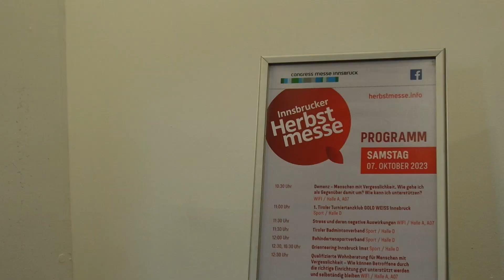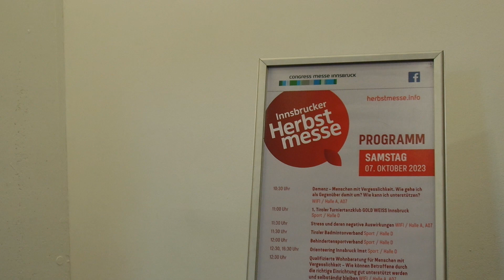2.Teil Herbstmesse Innsbruck REPORTAGE mit dem Interview Bettina Messe und Judo Vorführung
2.Teil Herbstmesse Innsbruck REPORTAGE